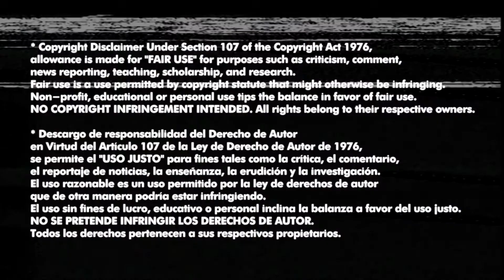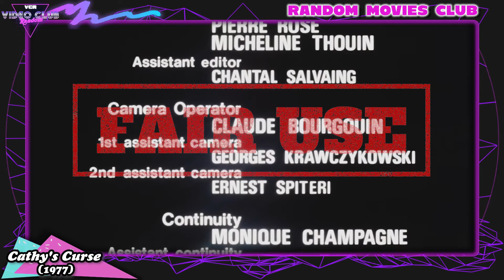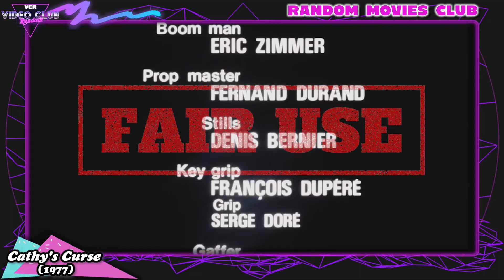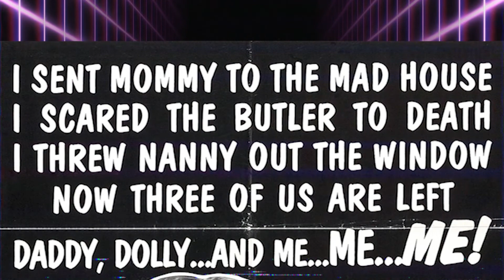Cathy's Curse (1977) FULL COMMENTARY | 📼 Random Movies Club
She has the power...to terrorize.

Storyline:
A young girl is possessed by the spirit of her aunt, who died as a child in a car accident. Soon, people around her begin to mysteriously die off.
Movie language: English (Spanish subtitles)
Movie Commentary: Spanish 🇦🇷 (VCR, with Bauti/@MMOV)

Random Movies Club:  📼 Cathy's Curse (1977)
Credits:
Director: Eddy Matalon

Cast:
Randi Allen as Cathy Gimble
Alan Scarfe as George Gimble
Beverly Murray as Vivian Gimble
Mary Morter as Medium
Roy Witham as Paul
00:00 - Intro
01:10 - Preview and Facts
06:08 - Full Movie Commentary
1:36:10 - Thoughts and Review